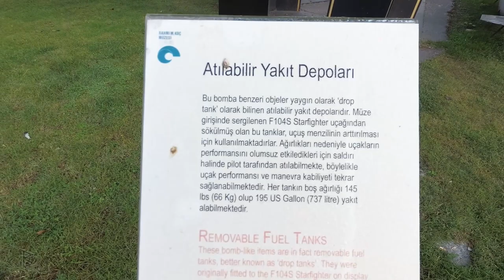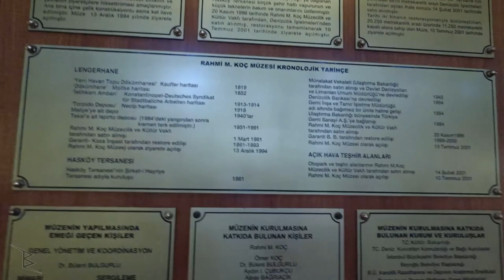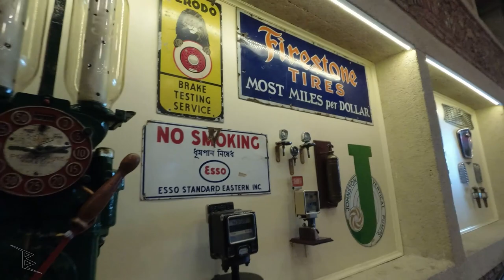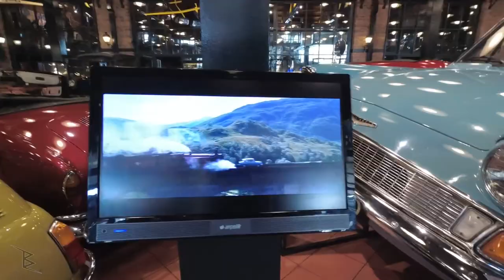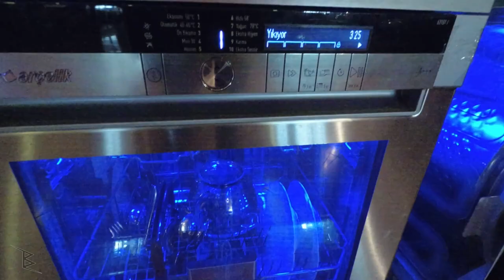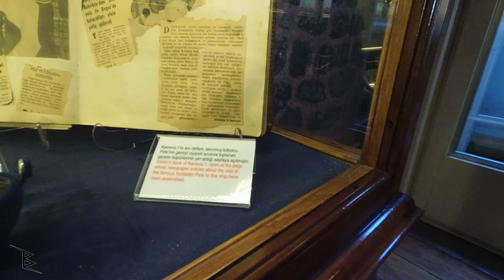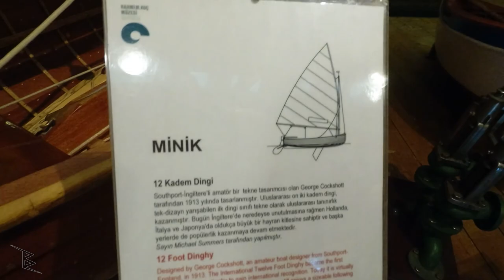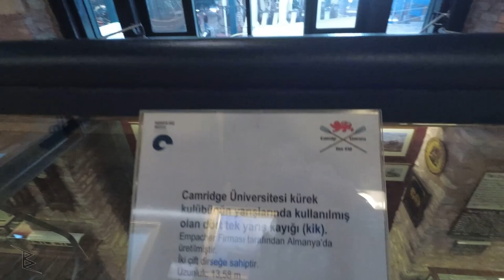Rahmi Koç Müzesi 1. Bölüm | Rahmi M. Koç Müzesi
Rahmi Koç Müzesi. Tam adıyla Rahmi M. Koç Müzesi.
Buraya 3. gidişim. Her gittiğimde de acayip eğlenirim. İster tek git, ister yanında yaşı küçük birileri ya da tam tersi büyük birileri. Burada herkes için eğlence var. Kesinlikle gittiğine pişman olmayacaksın.  Mutlaka gel ve gör!

Şahsen tüümmm detayları çekmek istedim. O sebepten toplam video 2 saati geçik. Hatta ilk defa kamera kartım doldu çekime telefon ile devam ettim.
Diğer binaya geçtikten sonra anladım ki her şeyi gösteremem. Ve orada pes ettim 😁

Sabah 09.30 gibi girdim ve çıktığımda saat 15.30 civarlarıydı. İçeride yaklaşık 1 saat kahve molası vs de verdim.

Rahmi Koç Müzesi giriş ücretleri ne kadar?
Sizi buraya alalım 1:22

Rahmi Koç müzesine nasıl gidilir?

Ben metrobüs ile Halıcıoğlu durağında inip, yaklaşık 10-15 dk yürüyüp ulaştım.
Otobüs ile gelmek isterseniz
36T Taksim - Cebeci
38T Taksim - Küçükköy
47 Eminönü - Yeşilpınar
47Ç Eminönü - Güzeltepe
47E Eminönü - Binevler
54HŞ Taksim - Hasköy
54 HT Taksim - Hasköy

Minübüs ile
Şişhane - Alibeyköy

Vapur ile
İDO Şehir hatları vapurlarıyla Haliç Hattı

Ekipman;
Kamera - Yi 4k Plus
Mikrofon - Boya